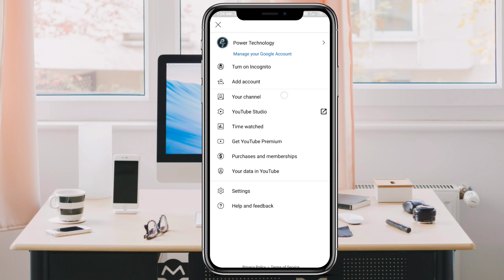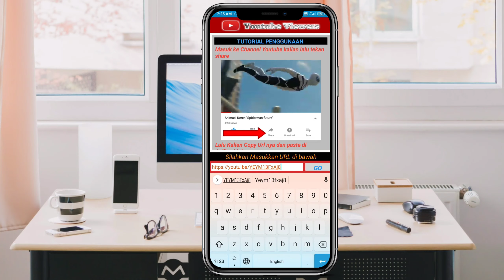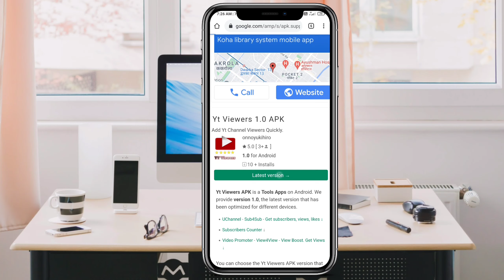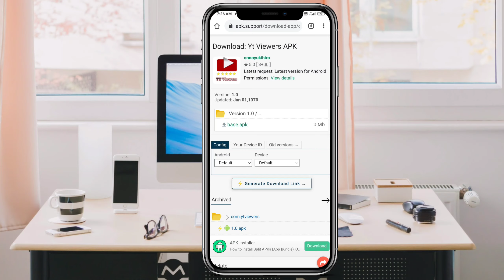4000 hours watch time complete || watch time complete karne ka tricks